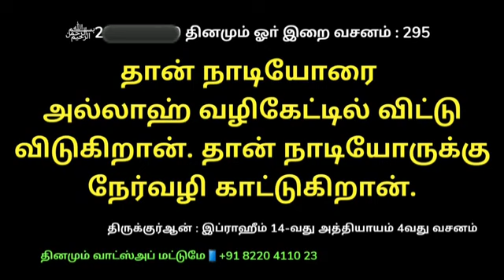*﷽ குர்ஆன் வசனம் 295**23-12-2022 வெள்ளிக்கிழமை*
*﷽ குர்ஆன் வசனம் 295*
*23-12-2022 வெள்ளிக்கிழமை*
*فَيُضِلُّ اللّٰهُ مَنۡ يَّشَآءُ وَيَهۡدِىۡ مَنۡ يَّشَآءُ‌*

*தான் நாடியோரை அல்லாஹ் வழிகேட்டில் விட்டு விடுகிறான். தான் நாடியோருக்கு நேர்வழி காட்டுகிறான்.*

*[அல்குர்ஆன் 14:4]*